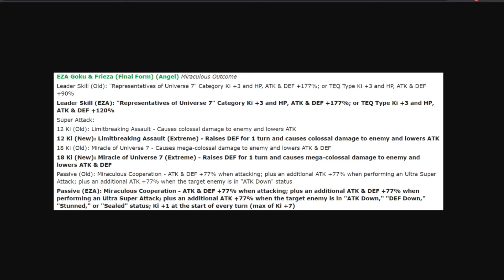*BREAKING* LR GOKU AND FRIEZA EZA DETAILS REVEALED! (DBZ: Dokkan Battle)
Title: *BREAKING* LR GOKU AND FRIEZA EZA DETAILS REVEALED! (DBZ: Dokkan Battle)